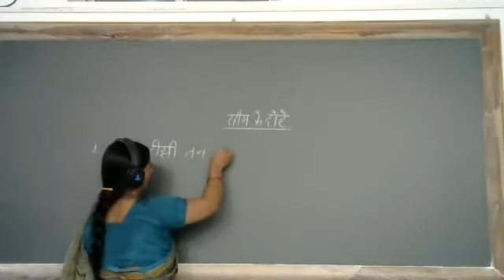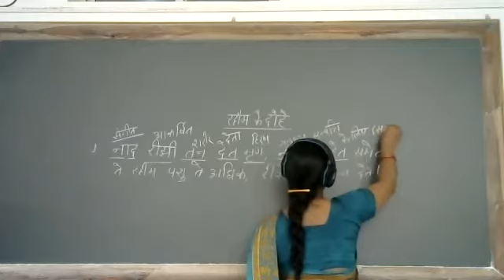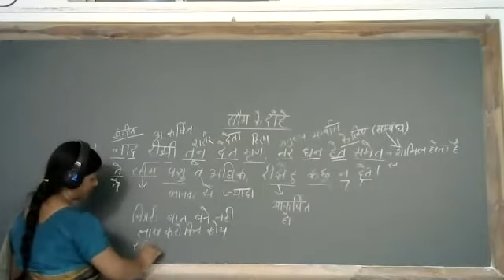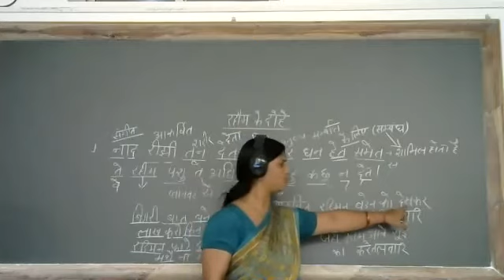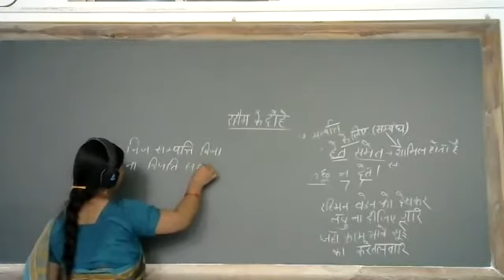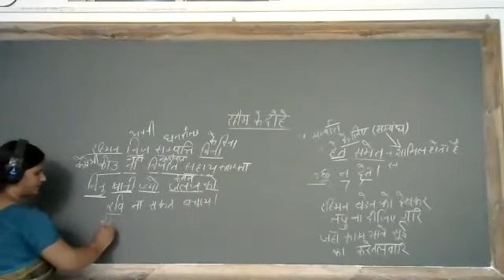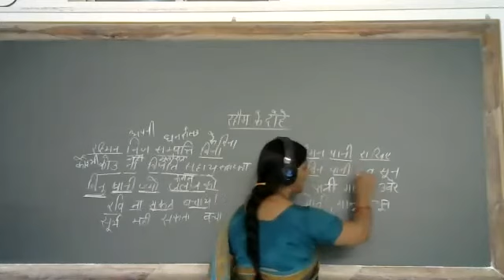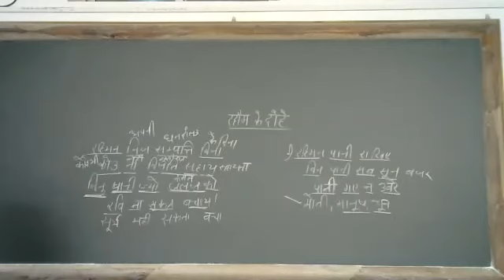रहीमदास जी के दोहे - भाग ३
Class - IX - Hindi - Online Class 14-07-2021 Hemlata Ma'am (LPS)